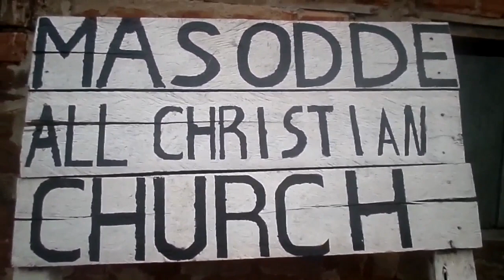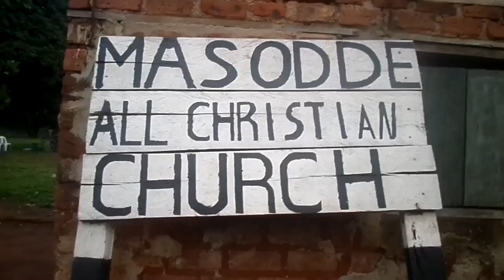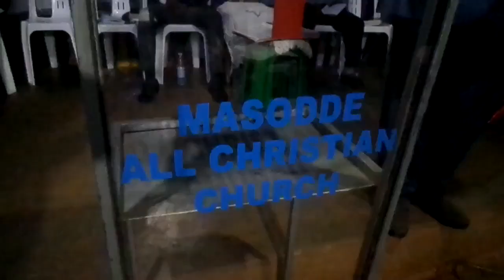PR.JIMMY OJUME (KIBOGA)==MUKUTULA NJEGERE OVERNITE@MASODDE ALL CHRISTIAN CHURCH_3RD/11/23_(30 Min's)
But Please Subscribe to Our Channel, be Part of us, Become our Friend and Ambassador; You can also Listen and Enjoy more of your Popular Old and New Gospel Music Just Follow the Follow us on Facebook and Like Our Page “GRIP MEDIA Uganda” Twitter Instagram LinkedIn TikTok Visit also Our Website on Our Blog, for FREE "General Information and Teachings for Lifestyle Change" Invite all your Friends to Subscribe and Share with us by Sending your Comments, Views and Like Our Posts. You can also Share with us your Prayer Requests and Testimonies; Let us Pray together, you can as well Contact us via Our Emails: , , or and WhatsApp: ; We are devoted to developing Human Potential. To God be the Glory, Please Stay Safe and be Blessed!!!